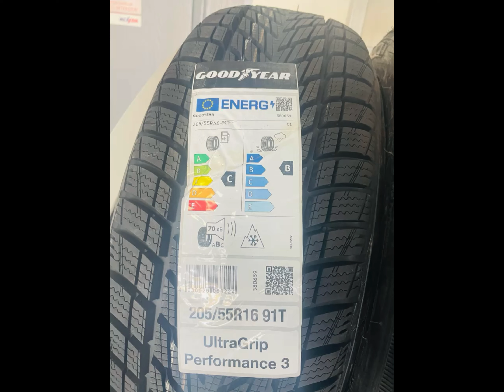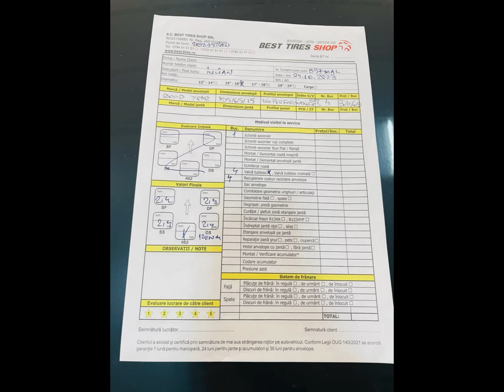Good Year UltraGrip Performance 3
De 7 ani m-am folosit de Dunlop Winter Reponse 2, extraordinar de bune anvelopele.  Inca din primavara stiam ca este cazul sa le schimb in acest sezon, desi mai aveau profil (“carne”) erau coapte.
Stiam ca Dunlop este o marca buna si introduc mai mult cauciuc in procesul de fabricatie in anvelopa, asa anvelopa la temperaturi scazute NU se intareste/plastifiaza si are elasticitate intre lamele.
De peste 2 saptamani cautam Dunlop Winter Sport 5 (noul model) ca erau cele mai bune conform testelor ADAC si AutoBild de buget!
In cautarile mele NU am gasit nimic pe DOT 2023, toti aveau anvelope “noi” cu DOT 2020/21/22, am gasit unele pe un site din Iasi cu DOT 2023 (asa scriau), dar era site “bagabont” fara adresa, fara numar de contact, fara nimic NU m-am riscat.
Am fost la AutoSoft, vulcanizarea mea de prin anii ‘90, si incercau sa imi bage pe gat tot felul de anvelope, am renuntat ca NU ma potriveam pe buget si NU aveau ceva apropiat de Dunlop.
Vineri m-am dus sa fac o revizie la Nexxon Auto la un Mini Cooper si stiind ca sunt importatori de anvelope am facut o intrebare de Dunlop Winter Sport 5, aveau “noi” cu DOT 2022 (aduca ei le vindeu ca noi, vechi de 2 ani) , dar mi-au recomandat Good Year UltraGrip Performance 3 nemtesti si ca in teste sunt aprope identice cu Dunlop.
Le-am spus ca sa ma lase pana Luni sa ma informez despre ele.
Peste weekend am stat ore untregi urmarind tot felul de teste inclusiv ADAC si AutoBild.
Luni dimineata la 08:30 am dat comanda de ele si mi-au spus ca vin Marti la orele 09:00 de la depozit. Am intrebat daca e sigur si mi-au spus ca NEgresit. Atunci am facut si programare pt orele 10:00 pt montaj, echilibrare si geometrie.
Marti, am sunat la ei de la 09:30 panaaaaa la 11:30, pe 3 numere de telefon, presimteam ceva, NU imi raspundeau japitele.
Desi m-am chinuit 2h sa scot rotile vechi de iarna din dressing si sa caut husele la roti, am carat rotile in masina si…la Nexxon Auto NU raspundea nimeni.  Intr-un final la 11:45 m-au sunat si….stupoare! Imi comunica ca rotile mele NU au ajuns de la depozit si incercau sa ma amane pt Miercuri.
Am inebunit de nervi mai ales ca muncisem atat sa scot rotile, sa caut husele, sa le car la masina si…dau de NEseriozitate.  Acum pricepusem de ce NU raspudeau la telefon (aveu nr meu si stiau cine-i suna).
Am tras aer in piept, mi-am facut o cafea, mi-am aprins o tigare si am inceput acum sa caut pe internet Good Year UltraGrip Performance 3 cu DOT 2023 (noi) si in Bucuresti.
Am dat cautare pe Compari.ro si cel mai bun pret il aveau Best Tires Shop (320,68Lei / Buc.). Am sunat la ei sa imi confime daca sunt intradevar cu DOT 2023 si daca le au pe stoc undeva.  Mi-au confirmat ca le au pe stoc si ca sunt cu DOT 2023 la Vulcanizarea din Sebastian.
Le-am spus ca vin acum. Mi-au comunicat ca NU au liber astazi de cat la orele 16:10.  Le-am spus ca e perfect la orice ora doar ca sa fie astazi ca am rotile in masina deja.
La 16:00 eram acolo.  Au cautat aia anvelopele in tot depozitul, le-am dat si eu o mana de ajutor sa le gasim.  Intr-un final le-am gasit.  Erau ce trebe cu DOT 2023 si “Made in Germany”, nemtesti, exact ce imi place mie.
S-au apucat de demontat anvelopele vechi si sa monteze noile anvelope pe jante, au fost echilibrate, am facut geometria si am plecat cu masina in “probe” pe A2 pana la Fundulea sa vad cum sunt de centrate si daca sunt zgomotoase.
Sunt niste anvelope de buget cu clasa “C” la consum, clasa “B” pe franare si zgomot 70dB (clasa “B”)…ma declar extrem de multumit si daca ma tin cat astea (înca 7 ani) e perfect.
Asa ca NU va lasati pacaliti de catre vanzatori ca sa va vanda anvelope depozitate  cu anii cu DOT 2020/21/22 pe pot de anvelope “noi”, cine stie cum au fost deopozitate in intersezon si si in ce conditii, bucurati-va voi de ele mai mult timp.
ATENTIE la NEatentie lumea e bagabonta si incerca sa va arda un NEcunostinta de cauza!
NU ingurbitati ca pelicanii pe NEmestecate orice va spune vanzatorul, aveti rabdare si nervi de otel in cautarea unor anvelope, informati-va ca e GRAUIT…si sa fIe toate 4 cu acelai DOT (inclusiv aceeasi saptanana) fabricate!!!
Asa ca de data acesta m-am vazut nevoit fortat ca sa “tradez” Dunlop in favoarea lui Good Year UltraGrip Performance 3, sper sa merite.  Cost total (anvelope, montaj, echilibrat si geometrie) 1474.72 Lei.
Rotile de vara au fost spalate bec, au fost bagate in huse si depozitate la boxa….la primavara le schimbam si pe astea…vedem atunci daca gasim Hankook cu DOT 2024, daca NU ne reprofilam pe alt producator.
ATENTIE, NU umblati cu SH-uri, e viata voasta in joc, a pasagerilor din masina si a participantilor la trafic (sunt putrede si coapte)….daca NU va permiteti anvelope clasa A; B sau de buget clasa B; C cumparati-va macar niste anvelope iefine NOI cu DOT din anul achizitiei si toate 4 sa aibe acelai lot, aceeasi saptamana de fabricatie….asa va bucurati mai mult timp de ele…dai un ban, dar stai in fata si in deplina siguranta in trafic.